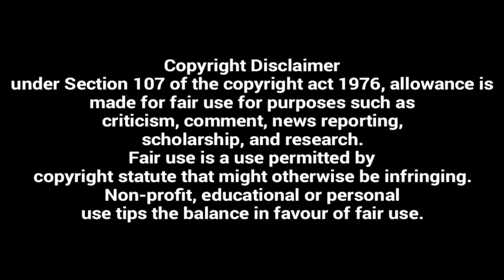World Television Premiere Shershaah Colors Cineplex Today 7:30pm World TV Premiere Priti Kabir Singh